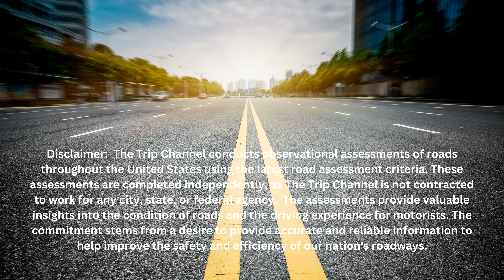Lake Woodlands Dr. | The Woodlands, Texas | Road Assessment | Entire Length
Lake Woodlands Dr. is a tree-lined street adorned with cedar, elm, and maple trees, and it's a great road to take in the beauty of The Woodlands.  Along the way, you'll pass by numerous parks and subdivisions, each with its own unique charm.  While Lake Woodlands Dr. is generally clean, motorists should be aware of minor cracks and faded road markings in some areas.  Despite these minor imperfections, Lake Woodlands Dr. remains a must-see destination for anyone visiting The Woodlands.

Location:  The Woodlands, Texas.

Coming to a street near you!  If there is a street you’d like to see an assessment on please make sure and mention it in the comments section.

Once again, thank You in advance for your support.

Assessment Scale

Excellent – Road that is free of cracks, potholes, repaired joint seals, alligator cracks, and no road humps.  A road that is free of vehicle congestion, exhibits clear road signs and clear road markings.  A road that is balanced and allows for a smooth driving experience.

Very Good -   Road that is has little to no cracks, a few small potholes, minor repaired joint seals, minor alligator cracks, and few to no road humps.  A road that is somewhat free of vehicle congestion and exhibits clear road signs and clear road markings.  A road that is balanced and allows for a smooth driving experience.

Good - Road that exhibits some minor cracking, a few potholes, a few repaired joint seals, minor alligator cracks, and minor road humps.  A road that experiences vehicle congestion and exhibits road signs that are slightly damaged and/or unclear.  A road that shows some wear and exhibits unevenness in some areas.   Road markings and road signs show slight wear.

Fair - Road that exhibits major cracking, multiple potholes, many repaired joint seals, major alligator cracks, and multiple road humps.  A road that experiences severe vehicle congestion for most of the day and exhibits road signs and road markings that are damaged and/or unclear.  A road that shows severe wear in many areas and exhibits unevenness in some areas.

Poor - Road that exhibits major cracking, a multiple potholes, multiple repaired joint seals, major alligator cracks, major road humps, protruding manholes, and severe unevenness in areas.  A road that experiences daily vehicle congestion for the majority of the day and evening.  A road that exhibits road signs and road markings that are damaged and/or unclear.  A road that shows severe wear and could potentially damage vehicle.

All content in this video is original and personally created on location.